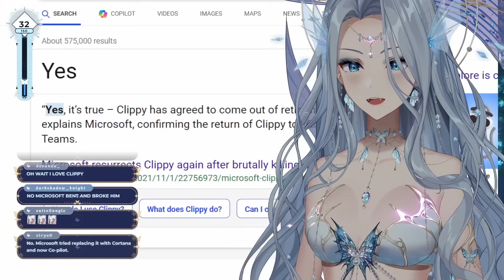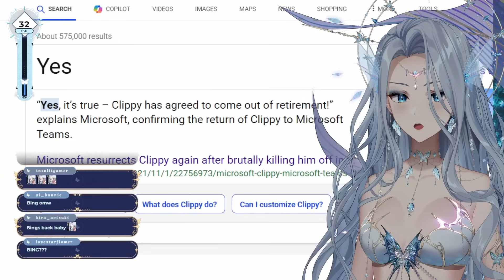If I Became A Computer Virus...